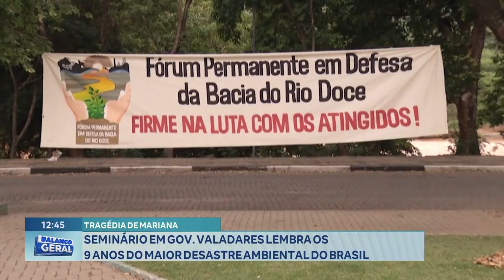"Mariana": Seminário em Gov. Valadares Lembra os 9 Anos do Maior Desastre Ambiental do Brasil.